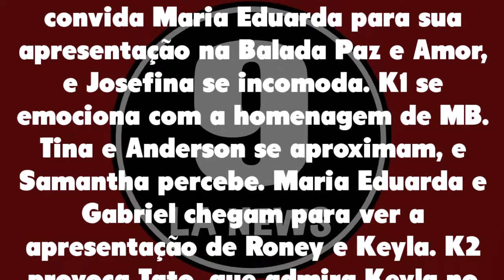Malhação 16/11/20 - Capítulo 160 Segunda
Assistir o que vai acontecer em Malhação Viva a Diferença de Segunda 16 de novembro de 2020